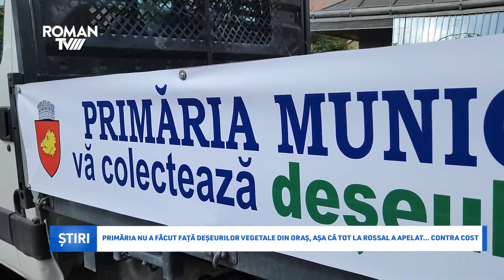Primăria nu a făcut față deșeurilor vegetale din oraș, așa că tot la Rossal a apelat... contra cost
Sunt luni bune de când Societatea Rossal anunța public faptul că nu va mai ridica deșeurile vegetale de pe raza municipiului Roman, deoarece nu își mai poate asuma acest serviciu, fără să îl tarifeze, resturile vegetale fiind transportate la depozitul de la Girov. Pentru continuarea serviciului în mod gratuit, primăria și-a luat agajamentul că va ridica aceste deșeuri de pe raza orașului, prin echipele Direcției Edilitare. Cum socoteala de acasă nu s-a potrivit cu cea din târg, ulterior serviciul nu a funcționat cu operativitate, din lipsă de angajați sau de utilaje. Din acest motiv, s-a apelat tot la Rossal, societatea care a refuzat vehement să mai preia acest tip de deșeu, fără să tarifeze.